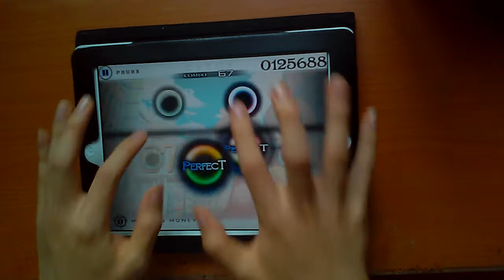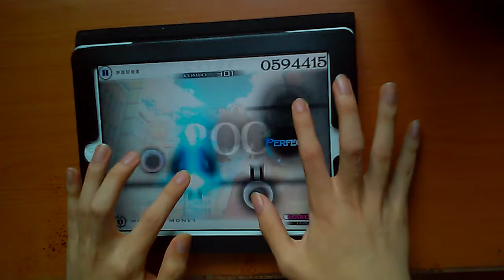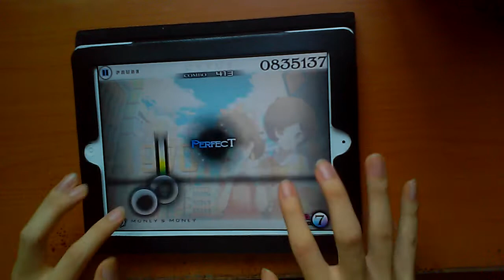[Cytus]1,970. MONEY & MONEY (Lv.7) Million Master / TP 100%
1,970. MONEY & MONEY (Lv.7) Million Master / TP 100% 영상

Comment : TP난이도가 극악입니다. 그냥 한마디로 전체적으로 엇박이 산재해있습니다(...)

*챕터 타임라인의 모든곡은 Video Game Orchestra쪽에서 맡은 듯 합니다. 작곡가명은 따로 기재하지 않습니다.